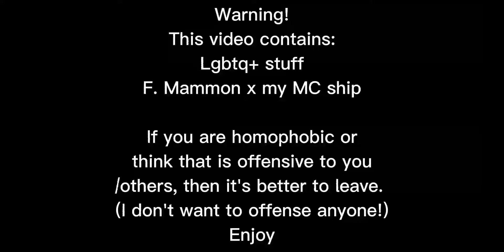🌈💓Lesbian panic || AU || Obey me || My mc(/oc?) x F. Mammon || read description💓🌈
It's just an AU! (for my mc/oc AU?)

Warning: Slight nsfw, yuri.
If this is offensive to you or for the others, please don't watch the video (please leave).

Sorry for not posting, I was very busy with school, tests & exams. ;^;..